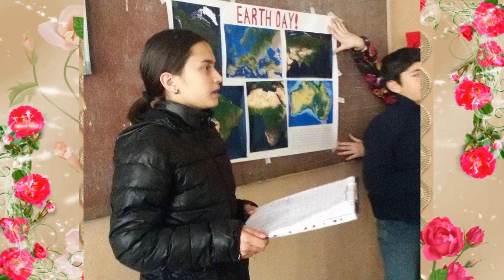ნინი კაჭარავა უდროოდ განერიდა ამ წუთისოფელს. უფალს ებარებოდეს!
"ადამიანებმა უნდა ვიცოდეთ, რომ გარდაცვალებისას ადამიანი არ ქრება. სიკვდილი-მხოლოდ ერთი ცხოვრებიდან მეორეში გადასვლაა. ეს მხოლოდ მცირე ხნით განშორებაა"  მამა პაისი მთაწმინდელი.